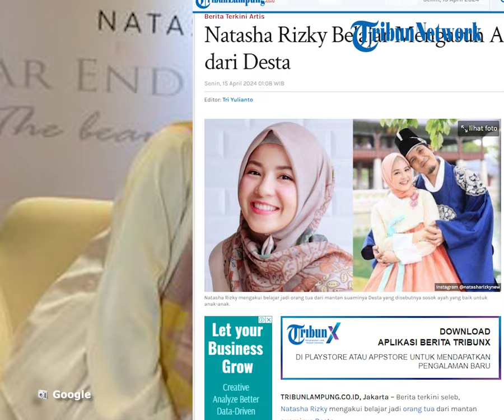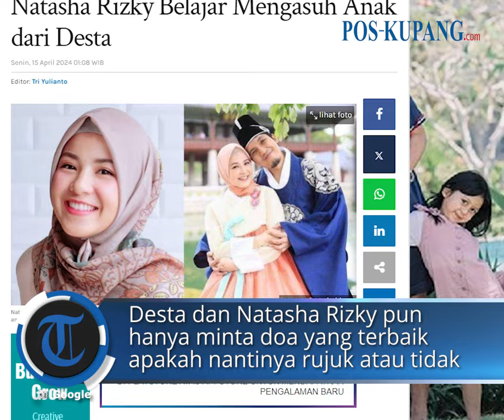Natasha Rizky Belajar Mengasuh Anak dari Desta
POS-KUPANG.COM - Natasha Rizky mengakui belajar jadi orang tua dari mantan suaminya Desta.

Menurut Natasha Rizky, Desta merupakan sosok ayah yang baik untuk ketiga anaknya.

Dan berkat Desta pula, Natasha Rizky mengakui anak-anaknya mendapat asuhan yang baik.
(POS-KUPANG.COM,TribunLampung.co.id)

Penulis :
Editor :Tri Yulianto/TribunLampung.co.id
VPO : Lenny